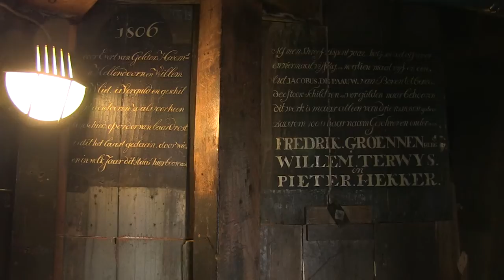Surprise in Amsterdam Red Light District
Duet of a little musicboat and the carillon of an old church tower.
Biking along an Amsterdam canal I heard a trumpet playing, which is not so strange in a big city. But...the trumpet got an answer...of the chimes in the 17th century Old Church Tower. Amazing!! I grabbed my camera (Canon XF 100) and started filming. Later that week I had the chance to join the carillonist up on the tower. Enjoy!